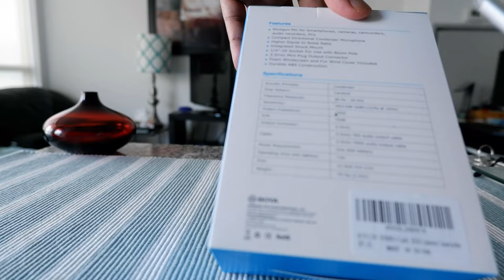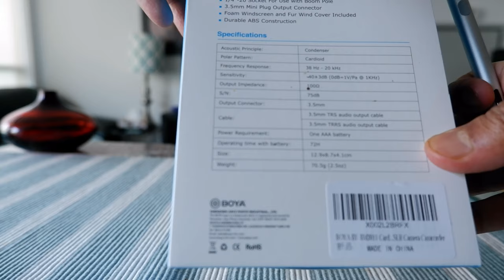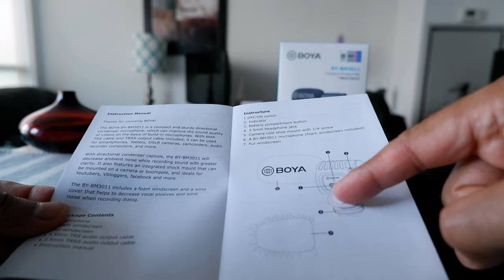Should You Buy? BOYA BY-BM301 Cardioid Condenser Shotgun Microphone for Camera & Smartphone Review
Best Cheap Smartphone/Mobile Phone Mic? | BOYA BY-BM3011 Camera-Mount Cardioid Shotgun Microphone Review

I was planning to buy a cheap and small shotgun portable mic to use with my mobile phone for live streaming.

BOYA BY-BM301 caught my attention because it was inexpensive and travel friendly.

BOYA BY-BM3011 Mic Features:
- Small. Lightweight and portable
- Travel friendly
- Works with Smartphones, DSLRs, and Camcorders
- 72 Hours on AAA Battery

In this video, I will unbox BOYA BY-BM301 and will test if it really works and travel-friendly.

Chapters:
0:00 Intro
0:40 Why I Bought A Compact Shotgun Mic
1:35 Specs - BOYA BY-BM3011 Shotgun Mic
2:30 Unboxing - BOYA BY-BM3011 Shotgun Mic
5:56 Testing - BOYA BY-BM3011 Shotgun Mic
7:45 Wind Muff Does Not Fit
9:35 Audio Samples - BOYA BY-BM3011 Shotgun Mic